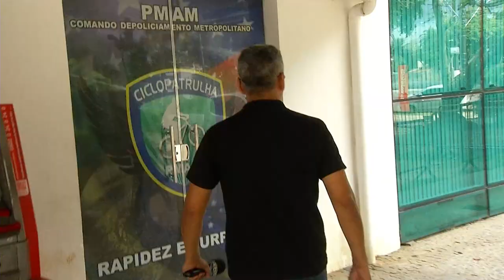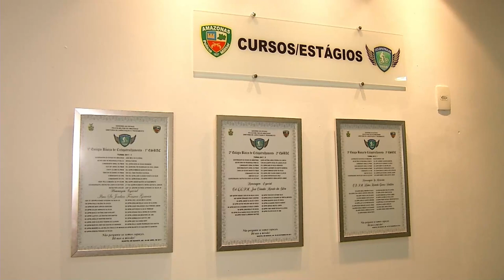Tiozão em um dia na ciclopatrulha: Valter Frota conferiu o trabalho dos policiais de duas rodas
Valter Frota conferiu o trabalho dos policiais de duas rodas

O Tiozão dessa vez foi conhecer o trabalho do dia a dia dos policiais da Ciclopatrulha